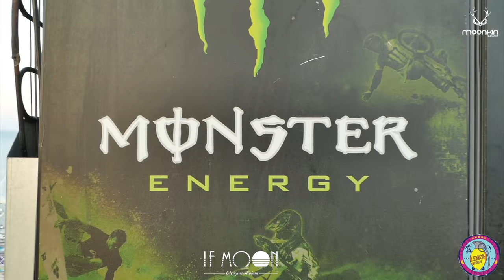Mood 96 & Adam P @Litochoro,Greece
Tracks are used for Promotional Use ONLY .

01. Space Motion, Brigado Crew, Crisstiano - Magenta (Original Mix)

02. Haze-M, Rafael Cerato - Vishnu (Original Mix)

03. Oliver Koletzki - Subati (Andhim's Electrica Cucar Remix)

04. Brigado Crew Crisstiano - Persian (Original Mix)

05. Pete Oak - Apache (Original Mix)

06. Kotelett & Zadak - Clovis (Original Mix)

07. CamelPhat, Au/Ra - Panic Room (Camelphat Club Mix)

08. Patrick Topping - Be Sharp Say Nowt

09. Fisher - Losing It (Extended Mix)

10. Frederick & Kusse - Under (Original Mix)

11. Rafael Cerato & Haze-M - Yaman (Original Mix)

12. Soul Brucke - The Secret (Original Mix)

13. Never Lost - Red Eye (Original Mix)

14. Tom Hutt - Obey (Original Mix)

15. Thodoris Triantafillou - Hornbill (Original Mix)

16. Voon - Idoma (Original Mix)

17. Guy J - MDQ (Original Mix)

The purpose of this Set is to promote the work of the artists & to entertain the viewers .  Also , The channel was created for personal enjoyment and I don't make money from the artists work. I also added buy links to Beatport , to help promote the sale of the artists work.